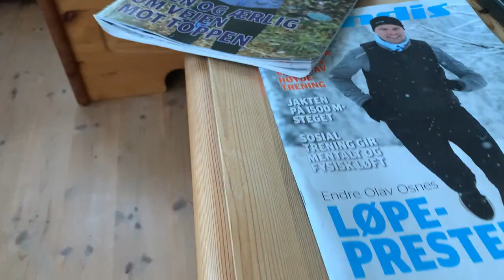Cabin Life Vlog // Writing A New eBook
Join me on a few days of cabin life on an island in Norway! I was there to work on a new eBook, and I want to show you some bits and bobs from the week I spent there in late February this year!

In this vlog you'll see some nice footage from the beautiful nature in Noway, my trip across the fjord on a ferry breaking through the ice, an easy run and the cozy cabin life inside.